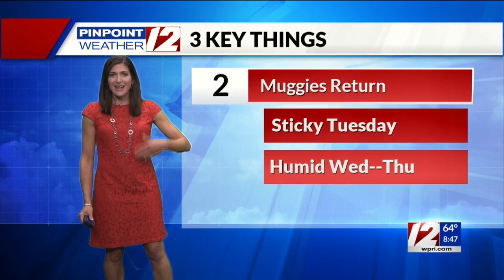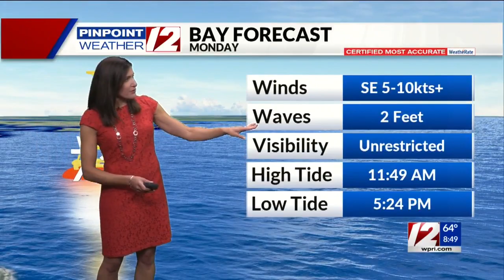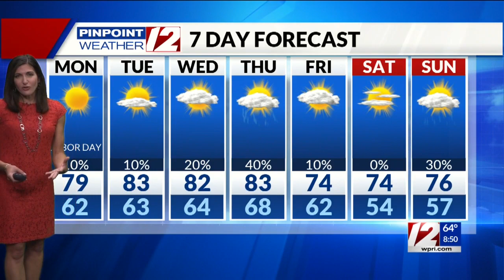Pinpoint Weather 12 Forecast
12 News Meteorologist Michelle Muscatello has the updated morning weather for Monday, September 7, 2020